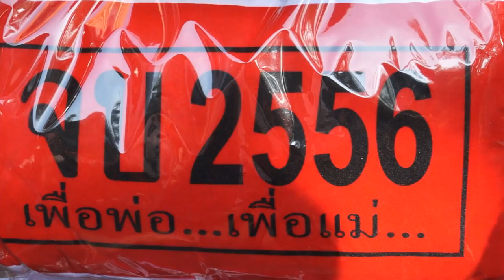วันถ่ายภาพหมู่ งานรับปริญญา มจพ. ปีการศึกษา 2556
บรรยากาศวันถ่ายภาพหมู่ ของบัณฑิตในงานรับปริญญา มจพ. ปีการศึกษา 2556 วันที่ 9 พฤศจิกายน พ.ศ. 2557 ภาควิชาคอมพิวเตอร์ศึกษา มหาวิทยาลัยเทคโนโลยีพระจอมเกล้าพระนครเหนือ